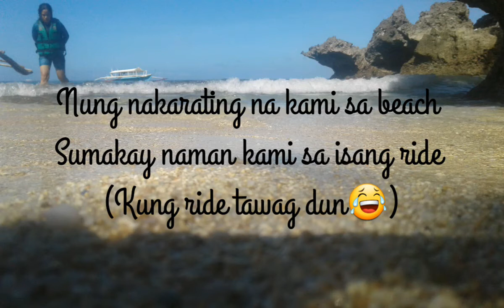a short trip to PUERTO GALERA 🏖️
Welcome Back! And Welcome 2019! Happy New Year to Everyone! I hope na ma enjoy nyo tong video na to ( andito si crush😂 jwk) So yun may sunod pa. Diko lng po alam kung mai-upload ko or ibigay ko na lng link yung sunod po kasing vid eh wala sa akin ang copy sooo yun!